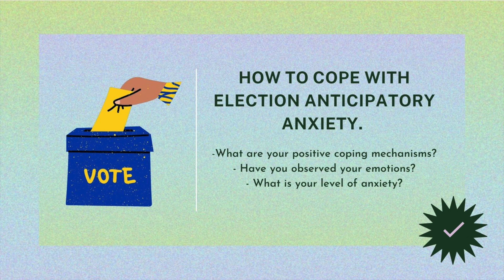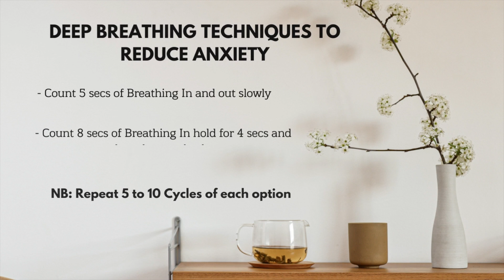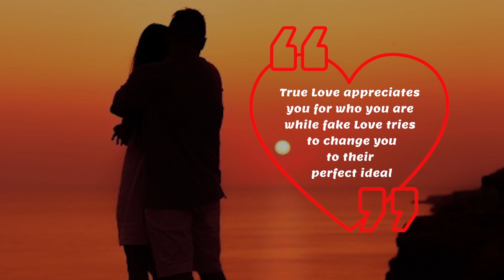How to Cope with Election Anticipatory Anxiety - Dr.Nancy Nyaga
Are you anxoius about this coming elections?
Are you worried of the outcome?
What is triggering this anxiety?
Here's how you can cope with Election anticipatory anxiety.

Enjoy this video and share you comments and opinions,we look forward.